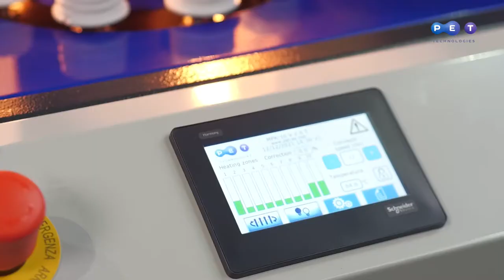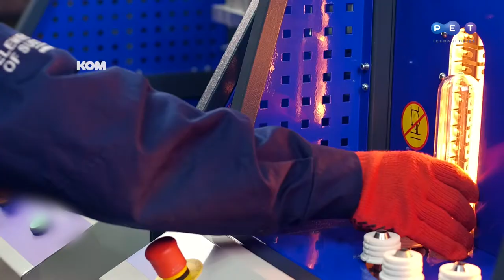Напівавтоматична видувна машина УПФ-10 для ПЕТ-пляшок 0.2-10.0 л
Напівавтоматична видувна машина УПФ-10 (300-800 пл/год, 0.1-10 л) є ідеальним рішенням для потреби відносно низької продуктивності з можливістю видуву різних об’ємів пляшок до 10 л.

Машина не потребує високих інвестицій, при цьому виготовляє високоякісну пляшку завдяки досконалості технологій. Інфрачервоні лампи в печі рівномірно прогрівають преформу. Система попереднього видуву спрощує виготовлення пляшки великого об'єму. Сенсорний дисплей для керування дозволяє точно налаштувати процес видуву.

УПФ-10 є універсальною з точки зору форматів пляшок, що дозволяє виготовляти маленьку та велику тару на одному агрегаті. Перехід на інший формат пляшки швидкий і простий - це значно економить час і збільшує продуктивність за зміну.